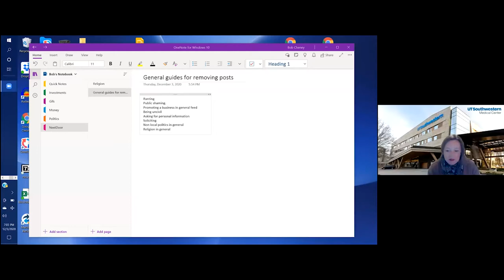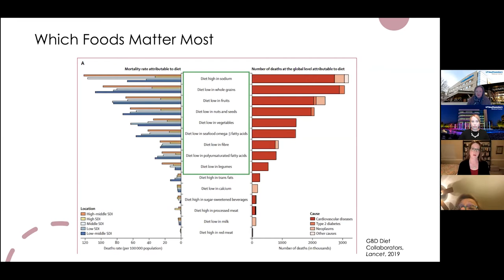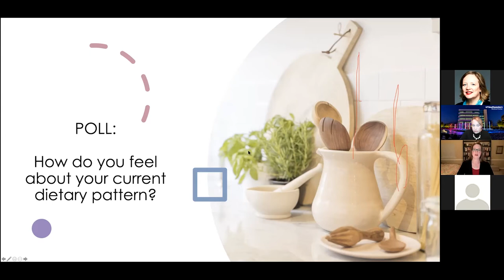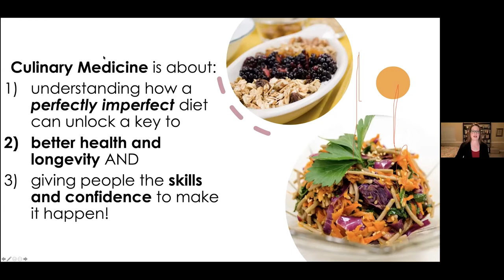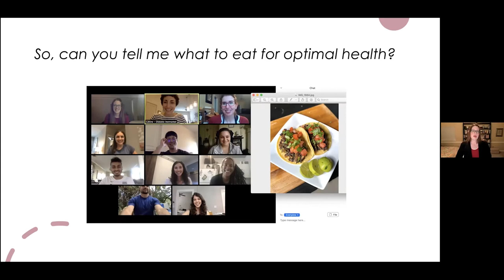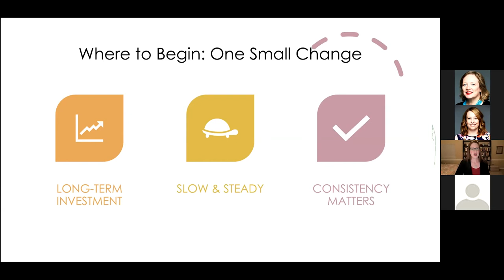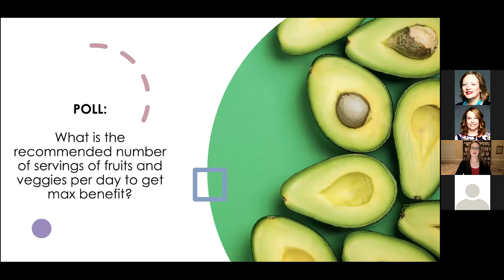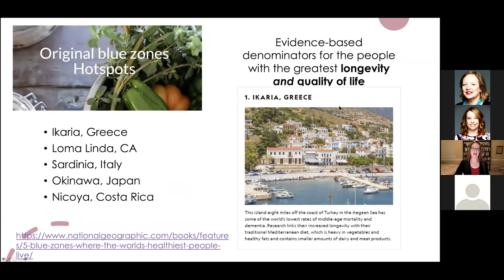Science Café | The Science of Healthy Eating 12-03-2020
Join us for Science Café Episode 15 and explore with us the Science of Food. Dr. Jaclyn Albin, Director of the UT Southwestern Culinary Medicine Program, takes us on a deep dive on the impact of food on health and longevity. Researchers have identified dietary factors as the #1 risk factor for early death and among the top three risk factors for disability in the United States. In addition, approximately 75% of US healthcare spending goes to chronic, lifestyle-related conditions including heart disease, diabetes, cancer, and obesity management. Learn practical strategies that help restore an enjoyable and pleasurable relationship with your food and explore how food science and culinary medicine is changing the landscape of health and wellness.